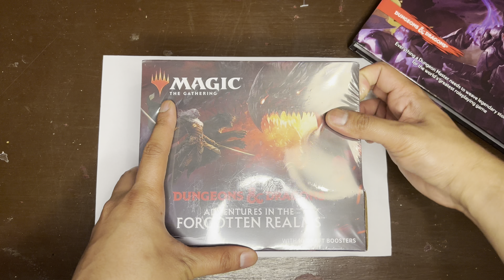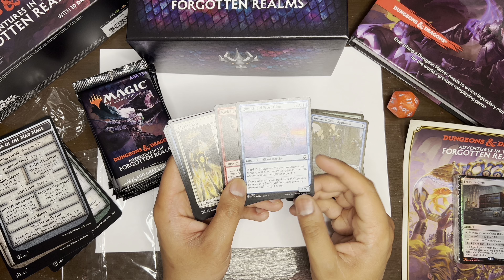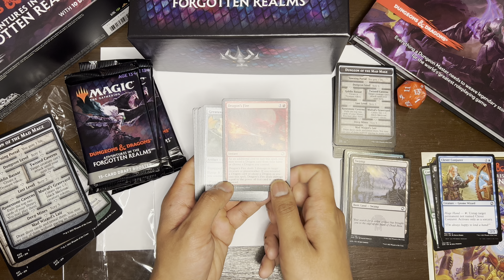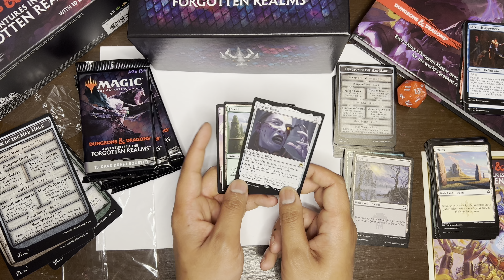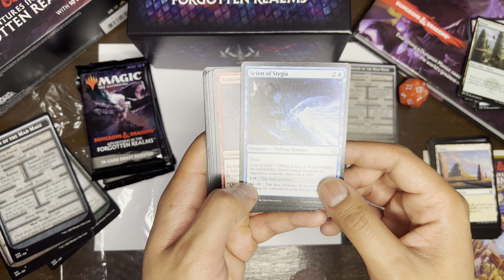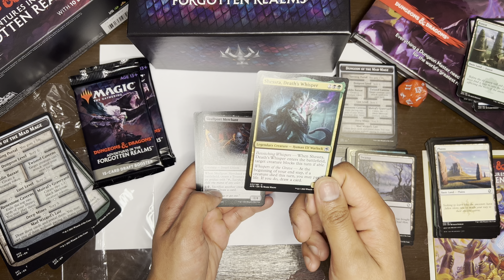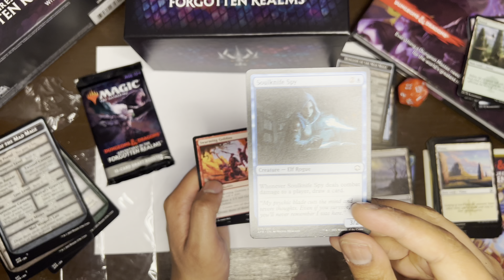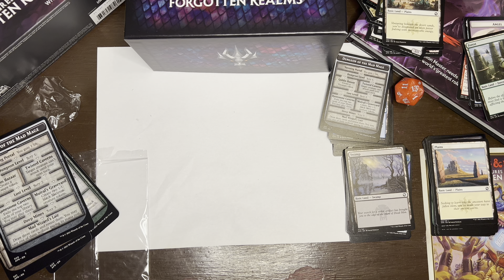Magic the Gathering: Adventures in the forgotten Realm Booster Box opening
Hey guys! Watch me as I open a 10 draft booster box for the new Magic the Gathering x Dungeons and Dragons expansion!

Lemme know what your fave card is!